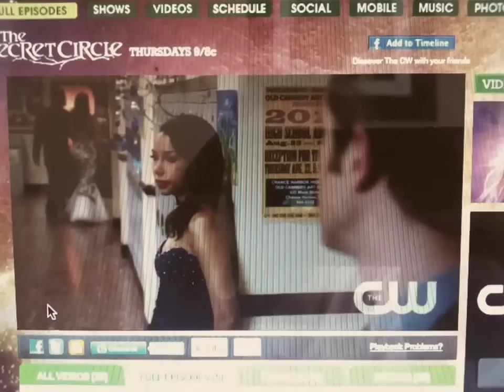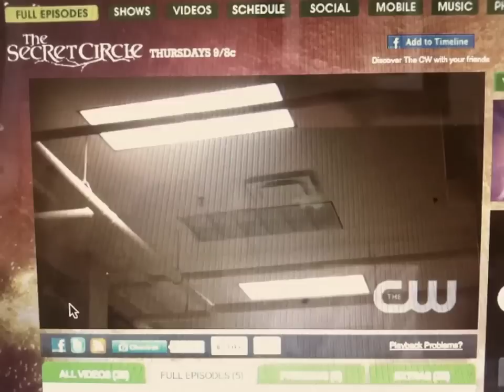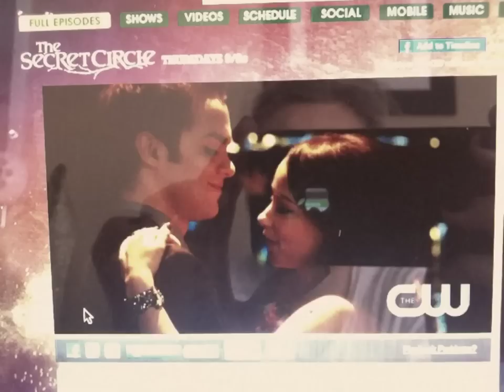The Secret Circle - "Mine To Take" by Valida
The Scene in The Secret Circle episode that features my song "Mine To Take"